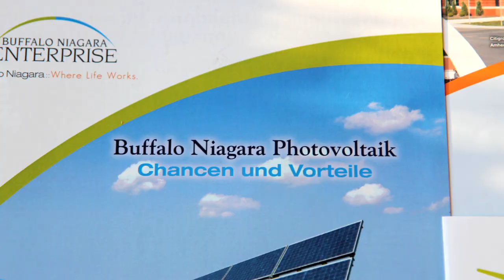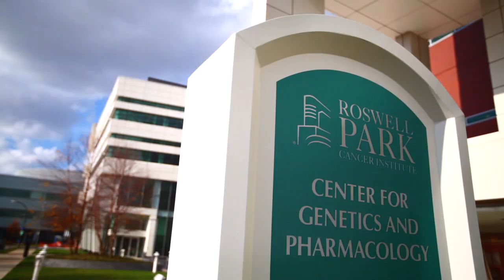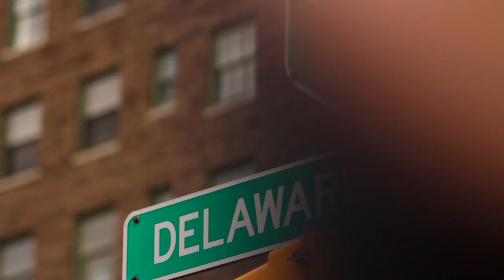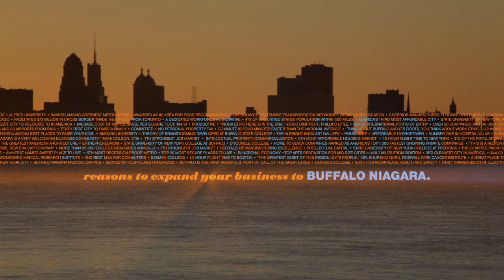Buffalo Niagara Investors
Our investors -- over 70 organizations, large and small -- recognize that a growing economy benefits all the people and businesses in our region, providing increased tax revenues and creating new economic activity with a vast spillover effect enjoyed by all of us. Developing new jobs and investment in our region takes commitment. A lot of it. And that's what BNE gets from our investors. In supporting the work of BNE, our investors know that they're backing an organization that delivers a true return on the investment they make of their valuable time, money, and resources. Since our launch in 1999, BNE is credited with helping create and retain more than 36,000 jobs, and helping attract more than $2.9 billion in capital investment to the region.